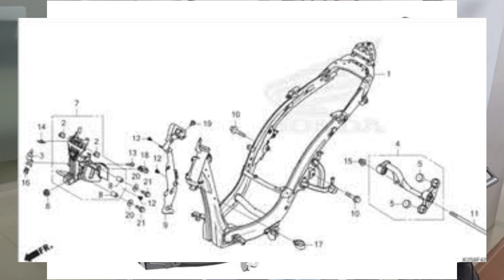Babak baru Seputar RANGKA ESAF honda mulai ada titik terang dari temuan KNKT - Ternyata AHM mesti..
Wah kasus rangka esaf karatan yang terjadi di beberapa motor honda sangat viral ya. Bahkan sampai dishub dan team KNKT turun menginvestigasi AHM. Dan dari temuan itu,knkt memberikan penjelasan dan juga arahan kepada ahm untuk menjaga mutu dari kwalitas rangka esaf biar konsumen puas.